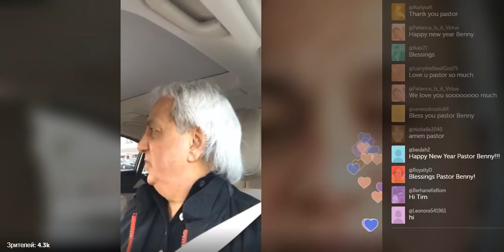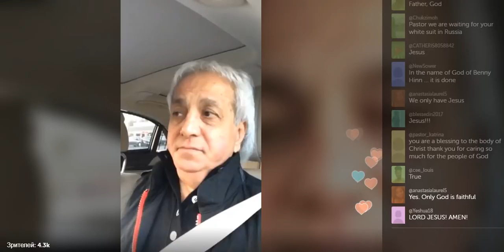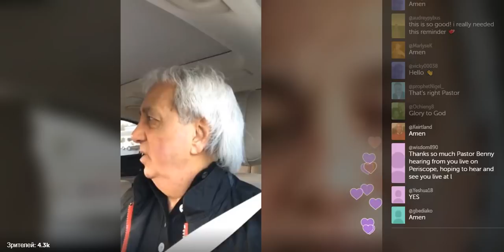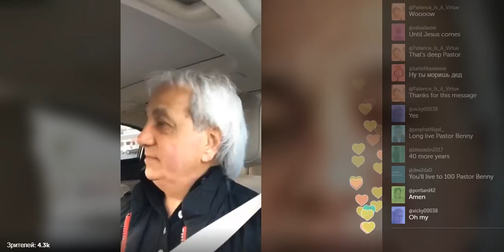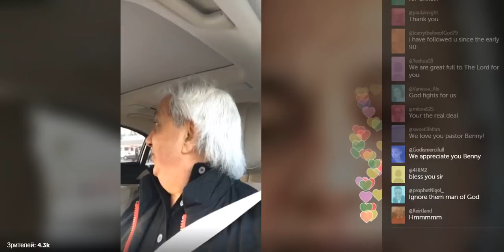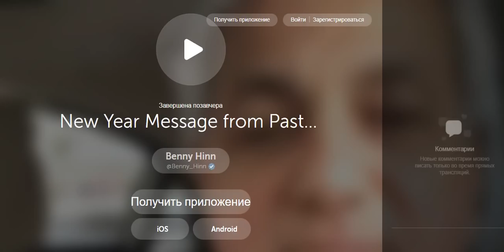Benny Hinn New Year Message fro (01\02\2018)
Benny Hinn